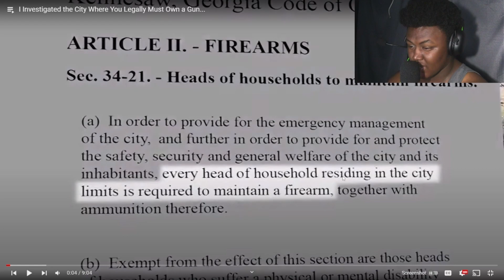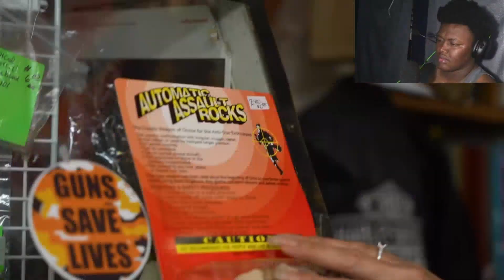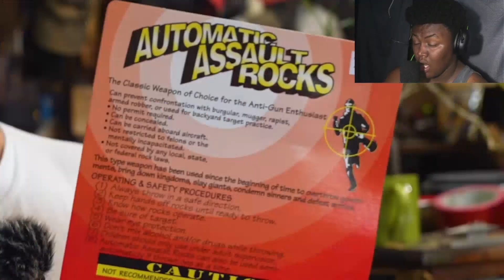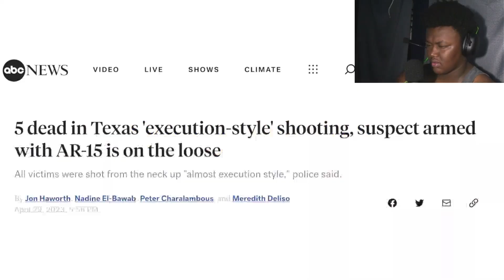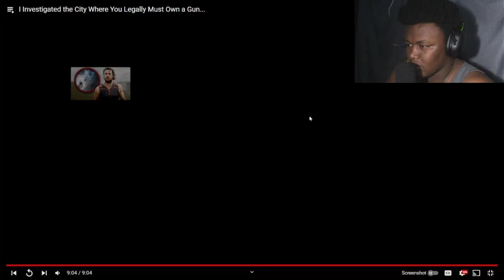REACTING TO City Where You Legally Must Own a Gun!!!!!